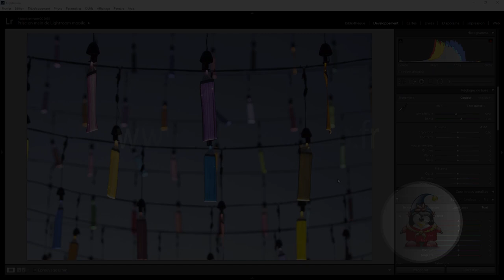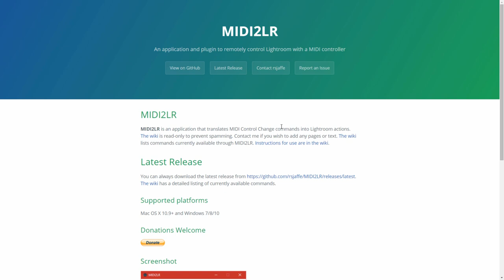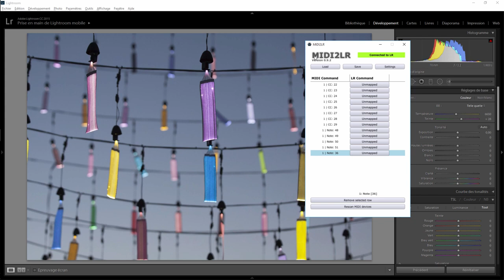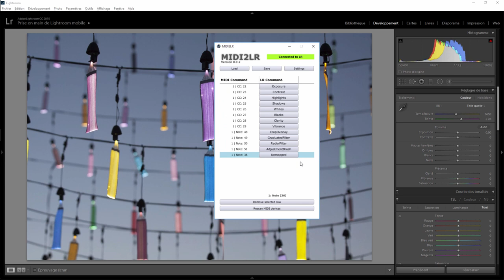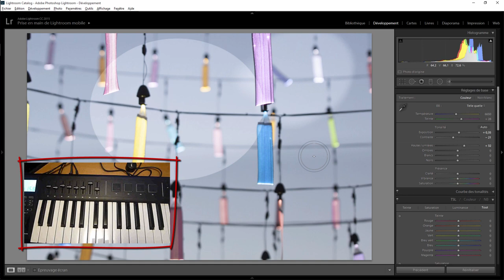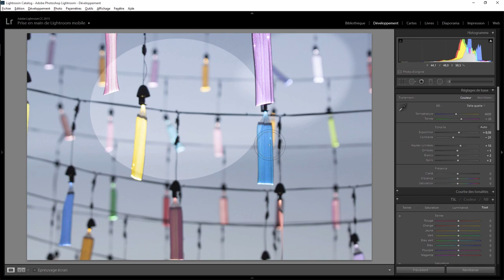Lightroom mais encore 43 - Surface de contrôle